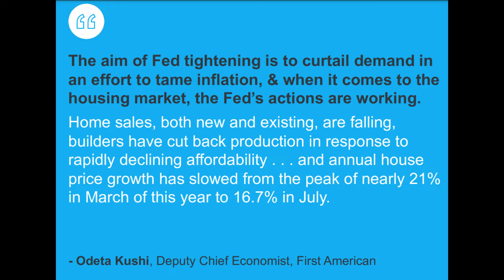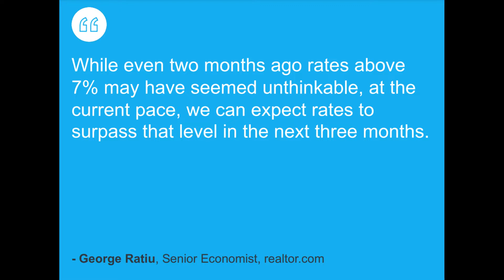Is Interest Rate Still Going Up? | Kasama Lee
What's happening next in real estate?  You ask.  Here's a video to answer that question with information from national experts of what's to come next.  🎉🙌

I’m a full time Realtor® in American Canyon, CA.  I serve surrounding cities of Napa, Fairfield, Suisun, Vallejo and Benicia.  I'm a proud mom of two teenage boys.  I’m happily married to my best friend.

I understand that home buying and home selling process can feel like you're going through a maze.  It would be an honor for me to be your personal guide to take you through this confusing process for you to achieve a successful home selling or buying experience with the least amount of stress.  You can count on me to guide you through every turn.

To my amazing clients, thank you for choosing me to be your family's real estate agent.

Kasama Lee
RE/MAX Gold - American Canyon